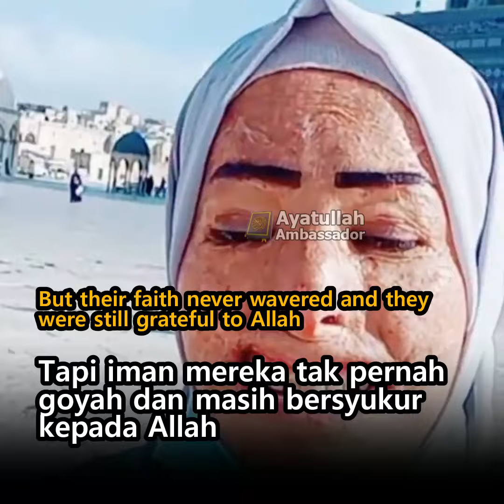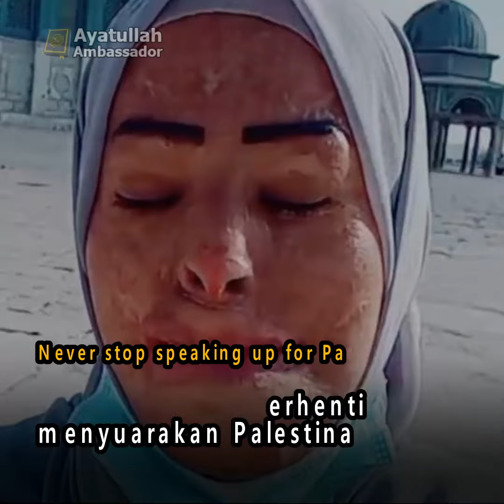Banyak Pelajaran Dari Palestina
Palestina menyimpan banyak duka. Namun pengorbannya menjadi kesan tersendiri di mata diseluruh dunia. Banyak pelajaran yang bisa kita ambil